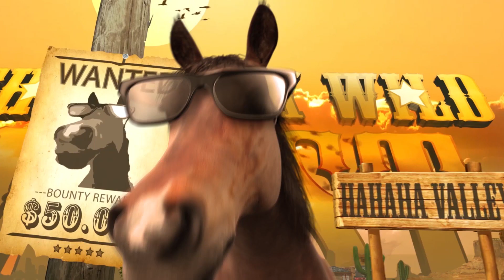Το μεγάλο κόλπο...